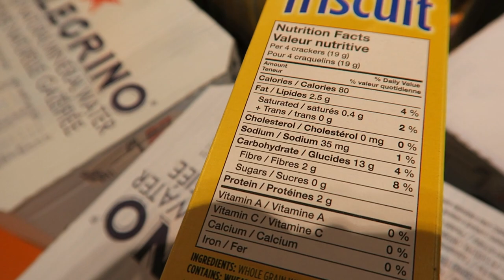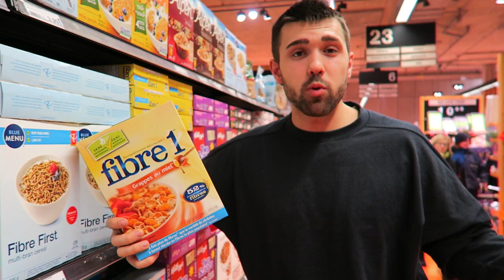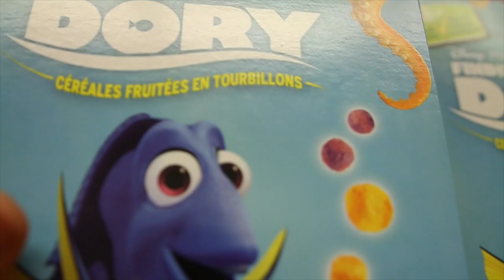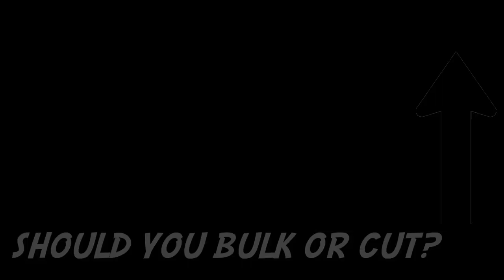HACKS FOR HARDGAINERS | BULKING MADE EASY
BULKING MADE EASY!
For anyone that struggles with gaining weight(especially hardgainers), this video will help you guys make better eating decisions and overall increase your total calorie intake. Introduce these bulking macro hacks to your day, train hard and watch the gains begin to pour in. 300 likes and we'll make a part 2 bulking edition!

Time Stamps:
1. (1:14)- Try to avoid the sugary drinks
2. (1:52)- Snack Smart
3. (2:22)- Your bulk should be controlled
4. (3:23)- Eat foods you actually like
5. (4:07)- Vegtable oil is great for quick calories
6. (4:44)- Choose more dense protein sources
7. (5:14)- Have a nice and big breakfast
8. (6:00)- Increase your protein intake
9. (7:00)- Stay away from supplemented fibre
10. (8:05)- Don't be afraid to have "fun" foods